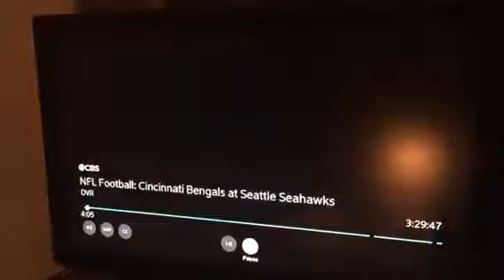Short tall middle small little young little kids teenagers children’s kids Anthony gloves canyon fe